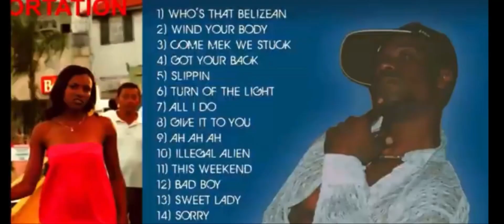Berne Episode 29 The Number One Selling Artist In The History Of Belize. Berne Broke The Curse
Berne takes on the streets and helped to opened the eyes of Belizeans to start supporting their own.